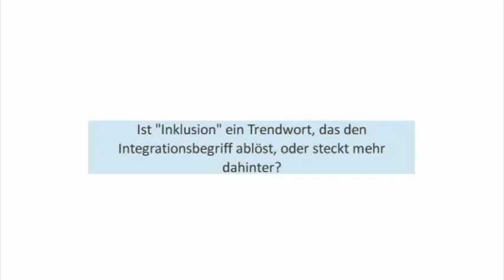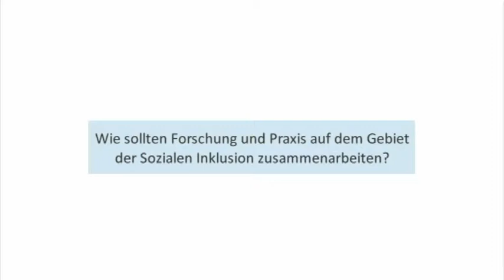Forschung trifft Praxis: Soziale Inklusion in kommunaler Planung und Stadtentwicklung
Im Dialog: Dr. Johannes Schädler (Universität Siegen) und Martin Dirr (GIZ)

Die Veranstaltungsreihe „Forschung trifft Praxis: nachhaltige Entwicklung in der internationalen Zusammenarbeit" am Standort Godesberger Allee der Deutschen Gesellschaft für Internationale Zusammenarbeit (GIZ) GmbH in Bonn bringt im monatlichen Rhythmus ein breites Spektrum von Themen zur Sprache wie Bildung, Fragilität, Anti-Korruption, Katastrophenschutz und Gesundheit. Neueste Forschungsergebnisse werden aus Sicht der Praxis der internationalen Zusammenarbeit (IZ) erörtert und umgekehrt.

Soziale Inklusion gilt als vielversprechender Ansatz für eine armutsorientierte Entwicklungspolitik im Rahmen der Internationalen Zusammenarbeit (IZ). Im Mittelpunkt steht das Bestreben, allen Menschen die Teilhabe am sozialen, politischen, kulturellen und wirtschaftlichen Leben in einer Gesellschaft zu ermöglichen. Sozialwissenschaftliche Forschungsansätze begreifen Inklusion als Innovation und Anstoß für Veränderungsprozesse, beispielsweise in der Kommunalplanung. Und auch die GIZ generiert im Bereich Stadtentwicklung Praxiswissen im Umgang mit Sozialer Inklusion als normativer Leitformel.